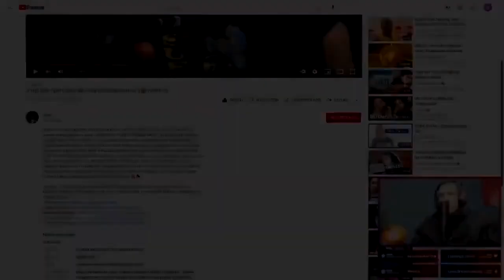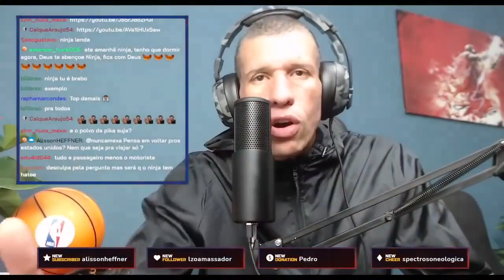Como SUPERAR MOMENTOS RUINS? | Cortes Poderosíssimo Ninja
Poderosíssimo Ninja fala nesse corte de live uma motivação de como superar momentos ruins.